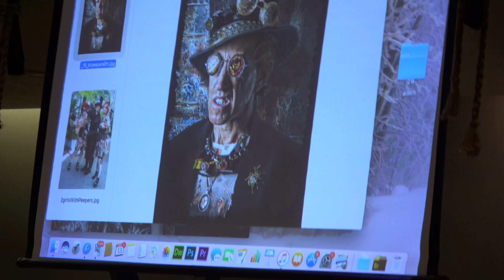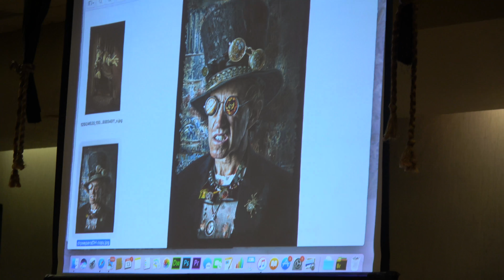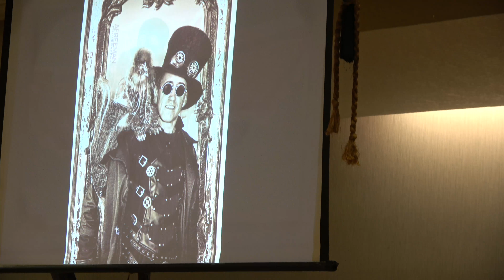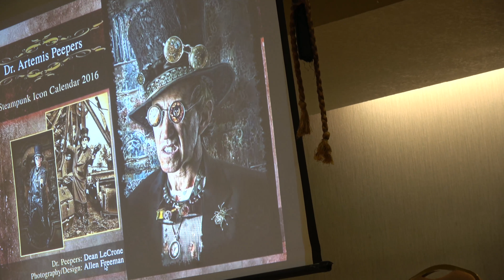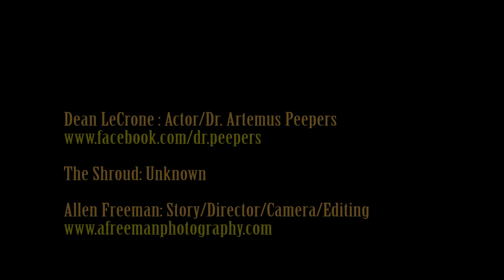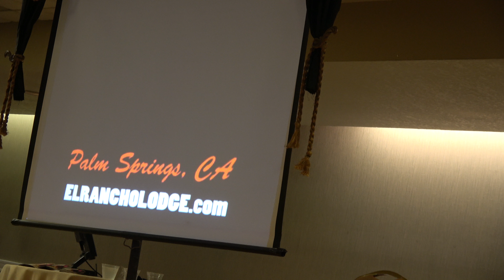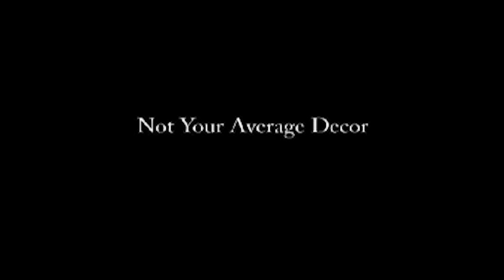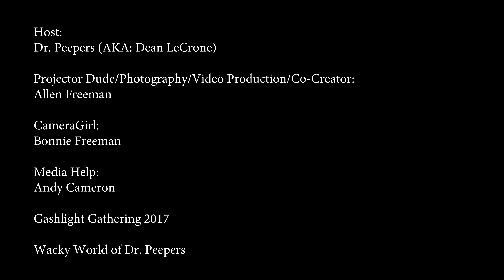Wacky World of Dr. Peepers Panel-Steampunk- Gaslight Gathering 2017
Dr. Peepers time traveling demon hunter and righter of wrongs, created by Dean LeCrone and Allen Freeman. They get a full hour to discuss their creation and the adventures it has taken them on! Gaslight Gathering 2017, San Diego, CA.